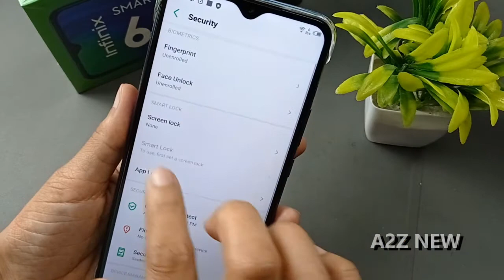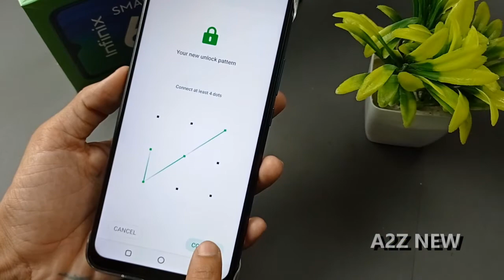How To Set Pattern Lock On infinix smart 4 plus | Pattern Lock set Kaise Karen | Screen Lock Setting